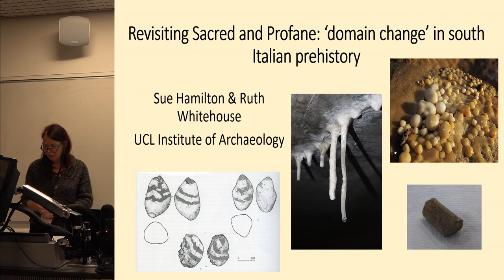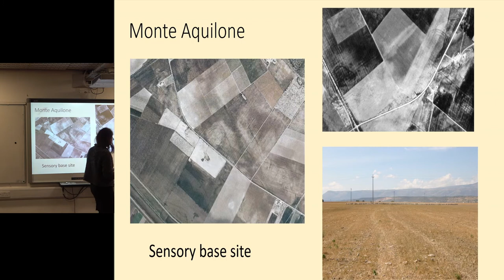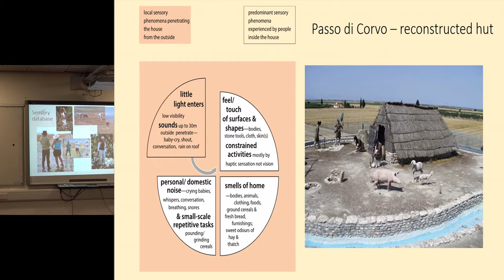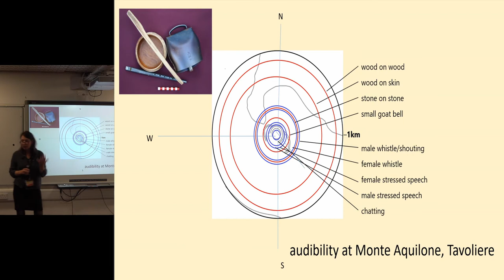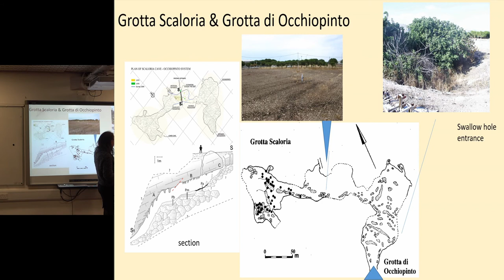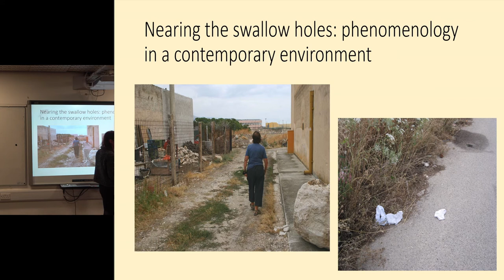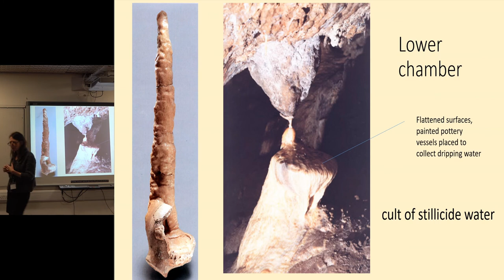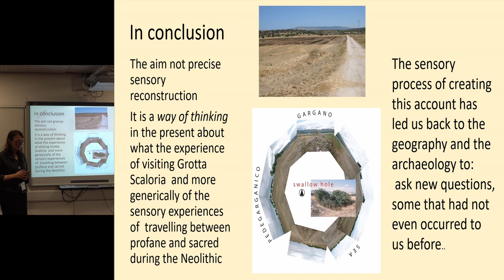Revisiting Sacred and Profane: ‘domain change’ in south Italian prehistory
The paper addresses sensory aspects of domestic and ritual prehistoric sites in south Italian prehistory. We (and others) have looked at this subject before in terms of broad contrasts, including in sensory characteristics, between the two types of site and environment, but on this occasion we are considering movement from one to the other. In prehistory such movements would have taken place in the context of specific ritual activities, such as initiation rites, commemoration events and pilgrimages. We aim to reconstruct, or re-imagine, the journeys from settlements to ritual sites and the series of sensory transformations that would have taken place en route. Sensory aspects of the movement from profane to sacred are important because they would have played a major role in instilling in individuals the feeling of irrevocably changed personhood that is fundamental to rituals of the kind described.

Prof. Sue Hamilton, Institute of Archaeology, UCL; Prof. Ruth Whitehouse, Institute of Archaeology, UCL